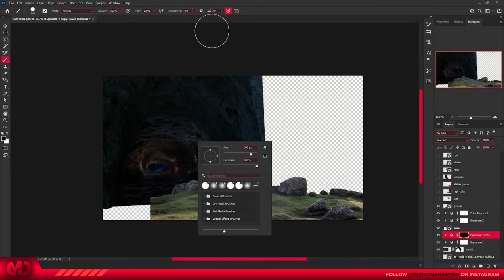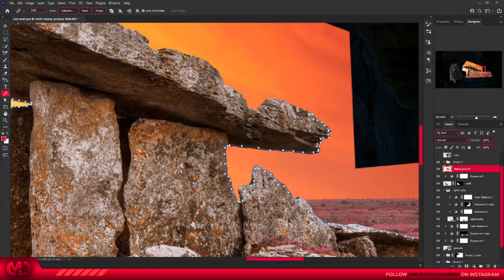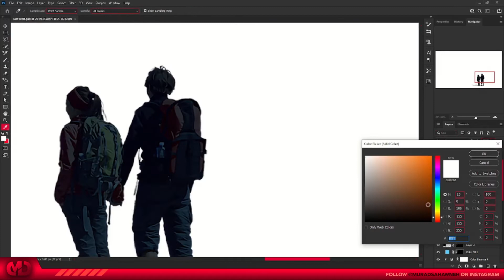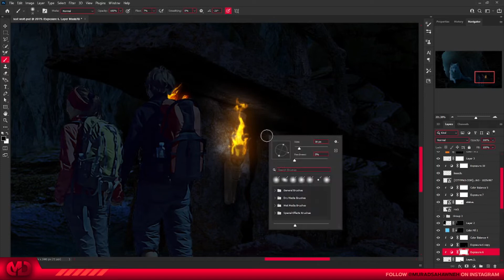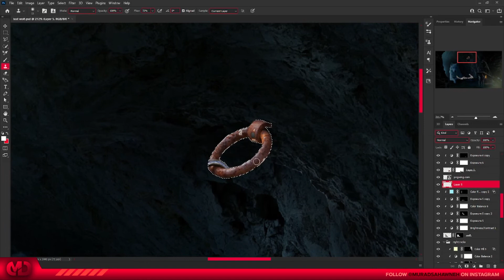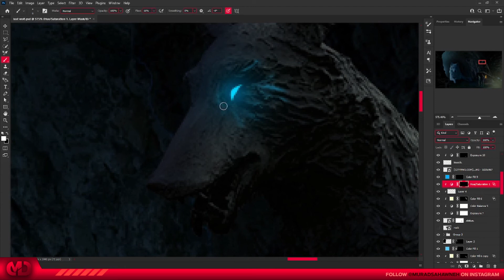Captured Wolf | Speed Art (Photoshop)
In this video you will see me making a speed art photo manipulation of the "Captured Wolf" artwork , basically the video on its own tells the story
Socials